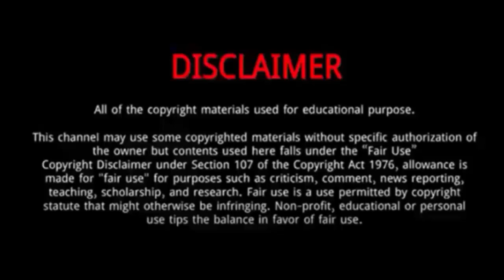Bae Yong joon || 15 Things You Need To Know About Bae Yong joon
Bae Yong-joon is a South Korean businessman and former actor.
He was born in Mapo District, Seoul.
He entered Sungkyunkwan University in 2000 as a Film Studies major.
He has starred in numerous television dramas, including, notably, Winter Sonata which became a major part of the Korean Wave.
He had an artistic side since his early years. Since he was quite good in academics, his parents were never worried about the future of their son.
While being indulged in literature and performing arts, he was also good in sports and the academics.